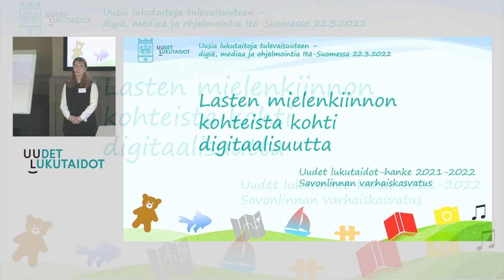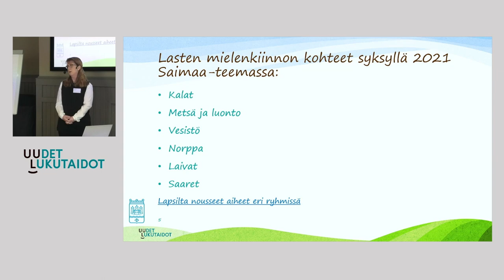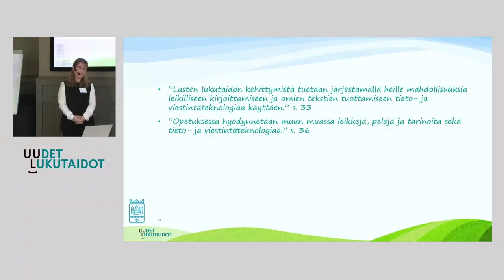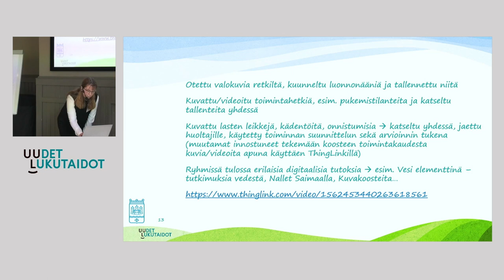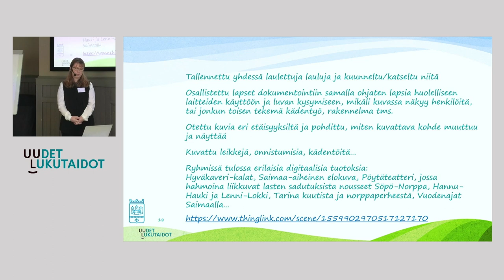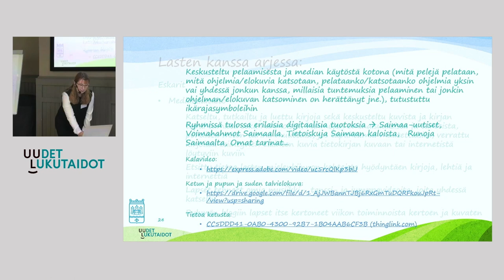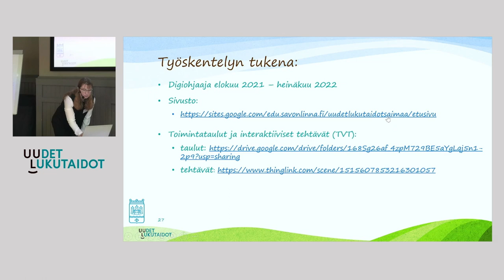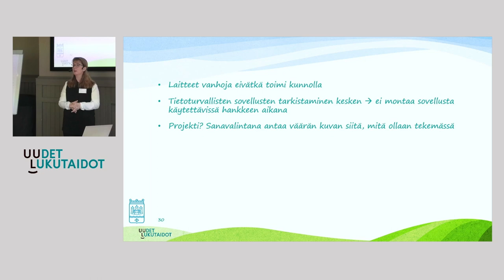Lasten mielenkiinnon kohteista kohti digitaalisuutta, Kati Roivio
Lasten omat mielenkiinnonkohteet tarjoavat oivan lähtökohdan digitaalisten taitojen edistämiseen varhaiskasvatuksessa. Kati Roivion työpajassa kuullaan rohkaisevia esimerkkejä siitä, miten kasvattajat ovat vähäisistä TVT-laitteiden käyttökokemuksistaan huolimatta alkaneet harjoitella digitaalista tuottamista yhdessä lasten kanssa.

Tallenne on Uudet lukutaidot -kehittämisohjelmassa järjestetystä Itä-Suomen alueellisesta tilaisuudesta 22.3.